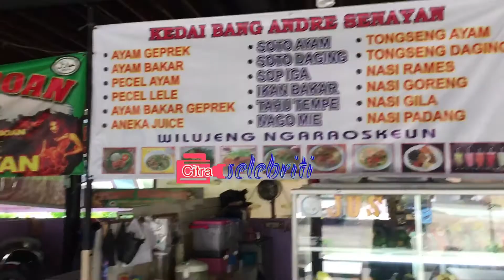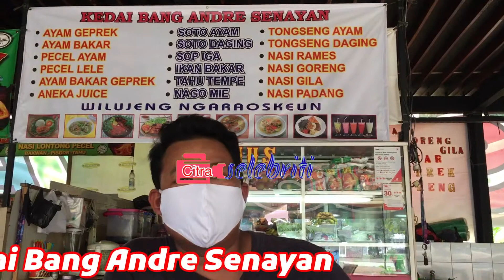Food Court GBK Senayan Terlihat Sepi